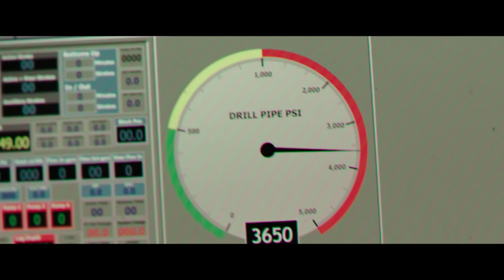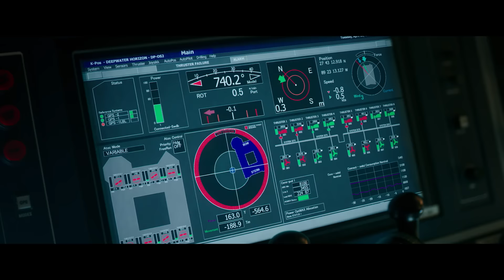DEEPWATER HORIZON - Trailer 2 German Deutsch (2016)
Die Ölbohranlage Deepwater Horizon steht 2010 kurz vor einem bahnbrechenden Meilenstein: Mehr als 100 Millionen Barrel Öl sollen nur 70 Kilometer vom US-Festland entfernt direkt aus dem Golf von Mexiko gefördert werden. Die beiden Chef-Techniker Mike Williams (Mark Wahlberg) und Jimmy Harrell (Kurt Russell) werden damit beauftragt, gemeinsam mit ihren Teams die Bohrung vorzubereiten. Dabei bemerken sie, dass der Druck auf das Bohrloch viel zu hoch ist, um bedenkenlos fortfahren zu können. Doch ihre Warnungen werden ignoriert und so kommt es zum katastrophalen „Blowout“, bei dem Gas und Öl unkontrolliert und unter enormen Druck an die Oberfläche schießen. Das zieht gewaltige Explosionen nach sich, Öl strömt ungehindert ins Meer und über 120 Menschen sind auf der Bohrinsel eingeschlossen. Williams und seine Leute bleibt nicht viel Zeit, Überlebende und Verletzte zu retten...

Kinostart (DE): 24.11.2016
Laufzeit: 108 min.
FSK: ab 12 Jahren freigegeben
Im Verleih von StudioCanal Deutschland